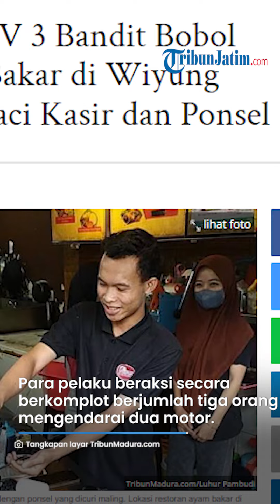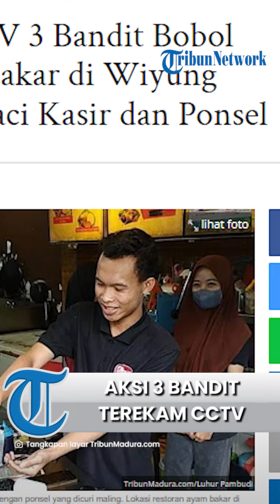Dalam Sekejab Gondol HP & Kasir, Viral Video CCTV 3 Bandit Bobol Restoran Ayam Bakar di Surabaya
TRIBUNJATIM.COM, SURABAYA - Video CCTV merekam aksi tiga orang bandit berkomplot membobol restoran ayam bakar di Jalan Raya Wiyung No 19-A, Wiyung, Surabaya, pukul 01.03 WIB, Jumat (7/4/2023) dini hari, viral di medsos.

Akibat insiden tersebut, sebuah ponsel operasional restoran, bermerek Redmi 9C, dan uang tunai sisa ke mbalian di dalam laci kasir, senilai Rp 200 ribu, amblas.

Karyawan restoran Riantoro (23) mengatakan, para pelaku beraksi secara berkomplot berjumlah tiga orang mengendarai dua motor, sekitar pukul 01.00 WIB.